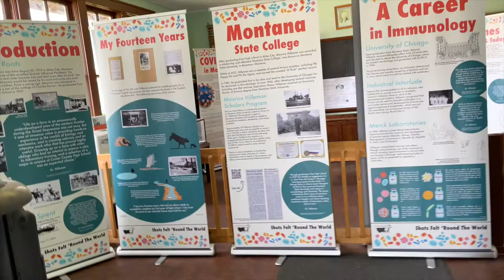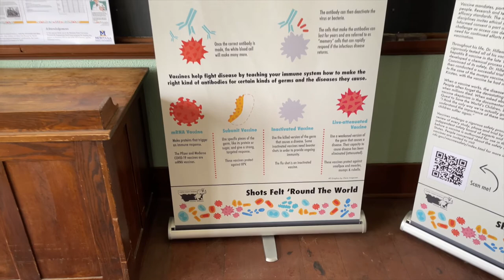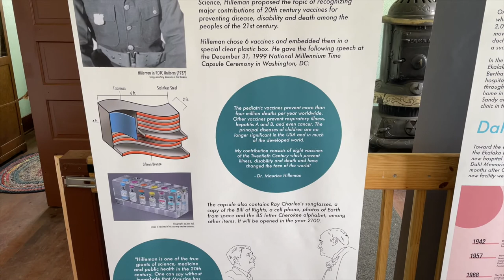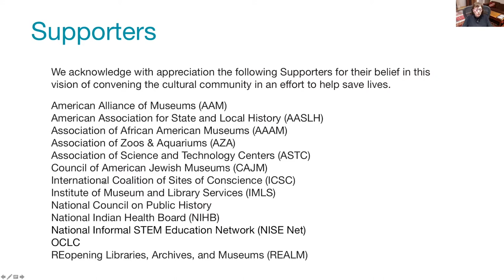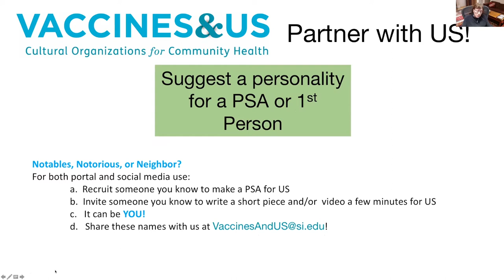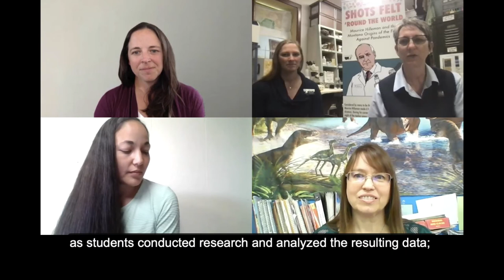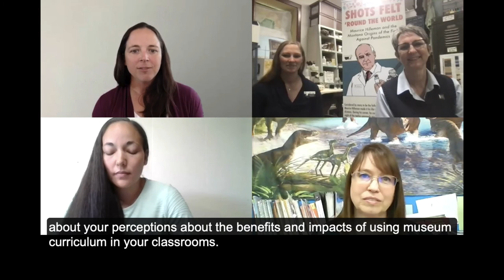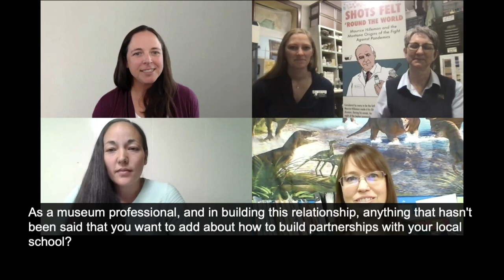Shots Felt 'Round the World Virtual Exhibit Premiere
Designed and produced on-site at the Carter County Museum in Ekalaka, Montana, the exhibition “Shots Felt ‘Round the World: Maurice Hilleman and the Montana Origins of the Fight Against Pandemics” provides historical context for the subjects of vaccines, infectious disease, and healthcare. Visitors are invited to discover the process of scientific inquiry and vaccine development through the inspiring life of Dr. Maurice Hilleman, who was born in Miles City, and laid the foundation for the modern fight against pandemic disease. The exhibition will open Memorial Day Weekend of 2021 in the Central Schoolhouse Gallery at Carter County Museum. It will be on display through October 2021.

You can view the virtual version of the exhibition on our Matterport